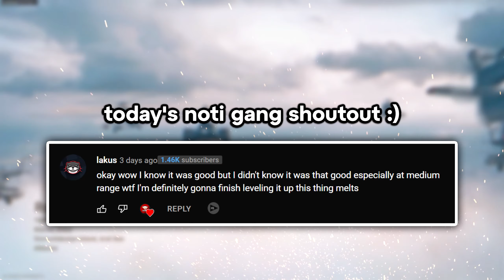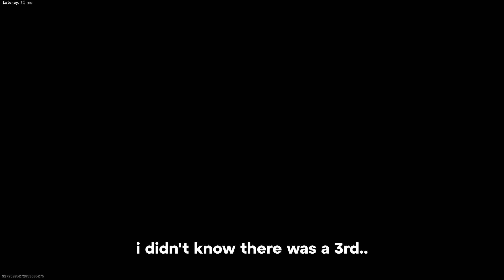META H4 Blixen on REBIRTH ISLAND (Best H4 Blixen Class Setup)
This New MAX DAMAGE H4 Blixen loadout on Warzone is AMAZING!
I hope you guys enjoy the class setup :)
What do you guys think? Let me know down in the comments!

★ I stream daily! ★

0:00 - Intro
0:27 - H4 Blixen Class Setup
1:26 - H4 Blixen Gameplay warzone
8:10 - Outro

Call of Duty: Warzone is a free-to-play battle royale video game released on March 10, 2020, for PlayStation 4, Xbox One, and Microsoft Windows. A version for the PlayStation 5 and Xbox Series X/S has been announced to be released sometime in the future.